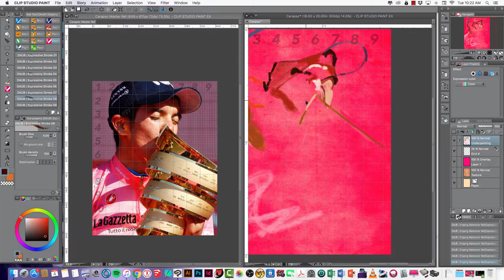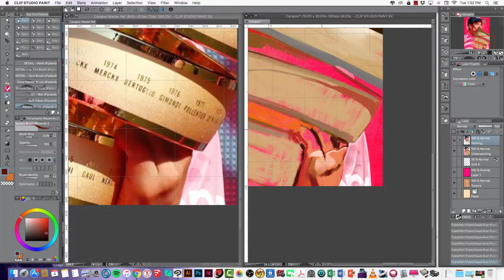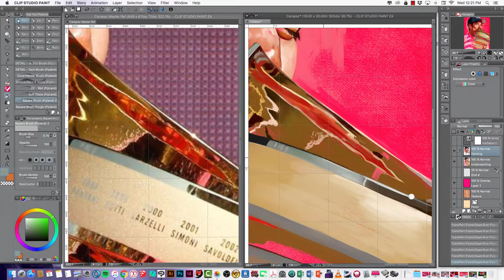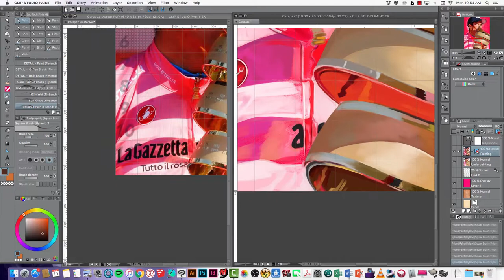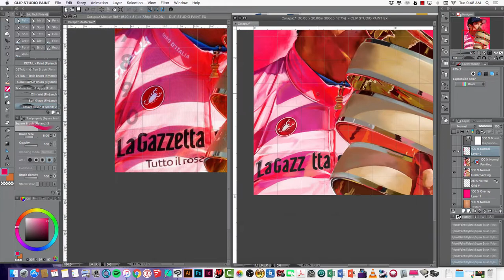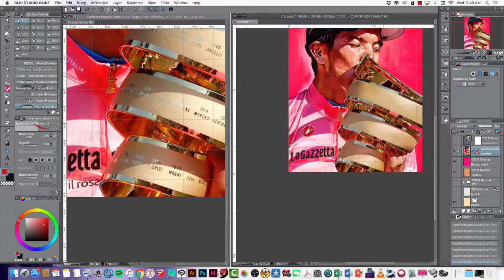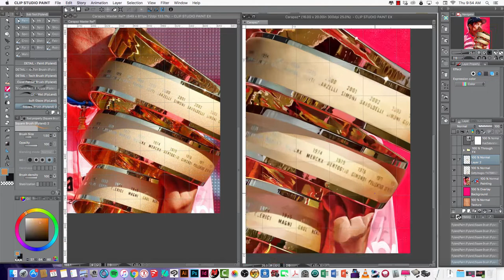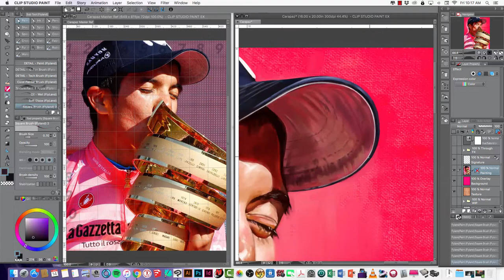Carapaz - Winner of Giro d"'Italia 2019 Time-Lapse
This is a time-lapse video (10,000% faster than the actual time spent working on this digital painting) of Ecuadorian Richard Carapaz, winner of the Giro d'Italia 2019 cycling tournament. You made your whole country Ecuador proud and you are an inspiration to us all! Thank you for that!